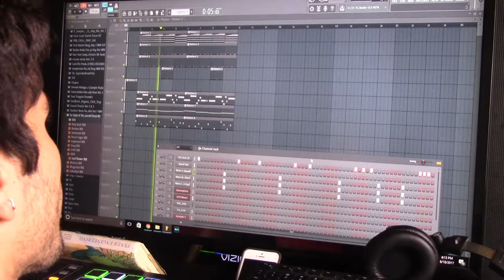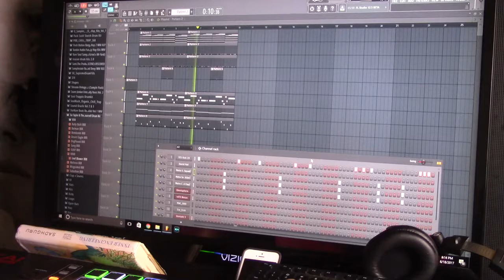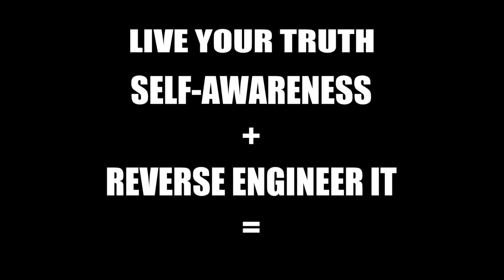No Es Ser Espiritual, Es Realizar Tu Potencial - DMT#023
Otro vlog en español. Hablo de mi perspectiva de lo que significa ser espiritual. Ya que en realidad para mi solo se refiere a realizar nuestro potencial humano. No depende de algo "divino". El potencial de por si es lo divino.

Welcome to my "Documenting My Truth" Vlog series. Where I will be documenting my journey of realizing the Truth about what our real human potential is while manifesting my vision in becoming a great artist & producer.